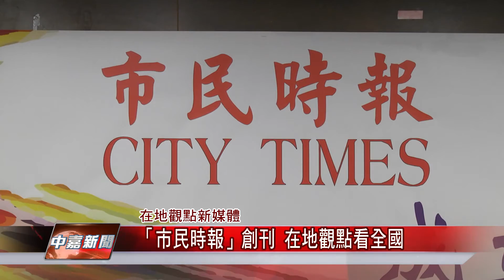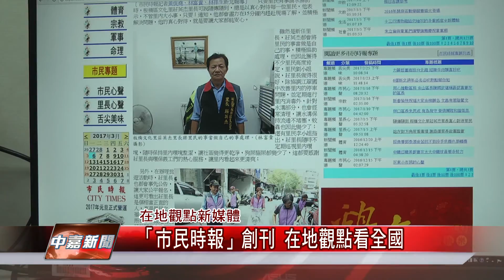1060306【中嘉新聞】「市民時報」創刊 在地觀點看全國